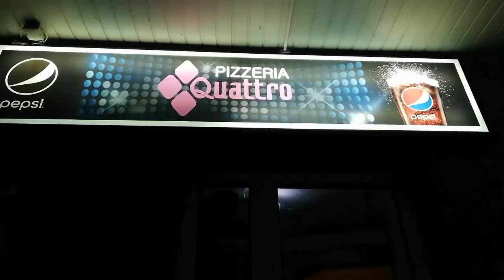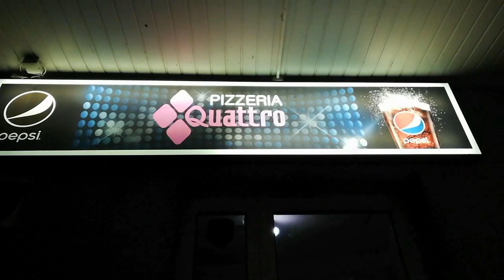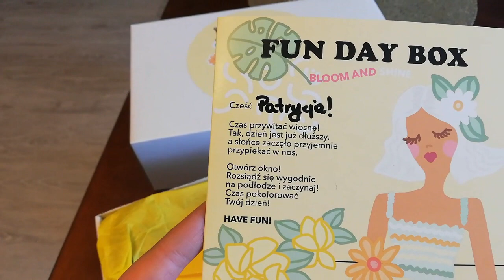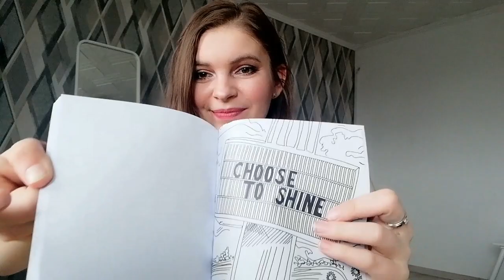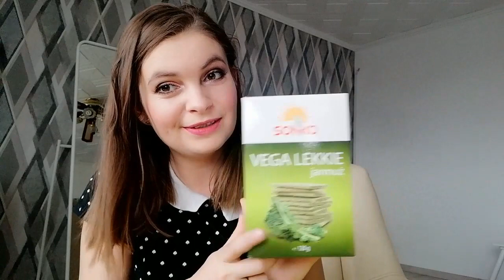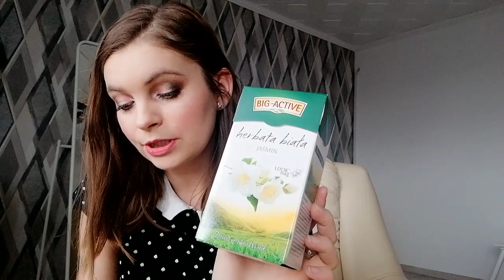VLOG: MÓJ PIERWSZY FUNDAYBOX!! CZY BYŁO WARTO?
ROZWIŃ OPIS

Miłego dnia :*

Jak Wam się podoba najnowszy Fundaybox? Jesteście równie zachwyceni jak ja? :)

Do zobaczenia :*